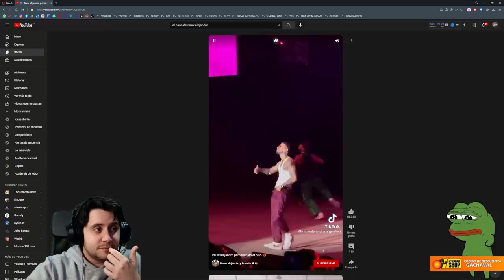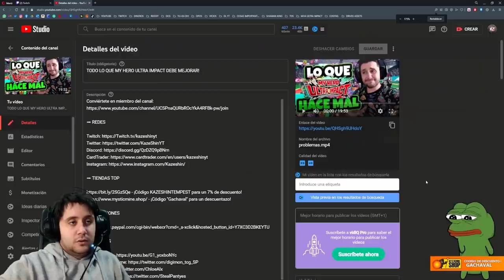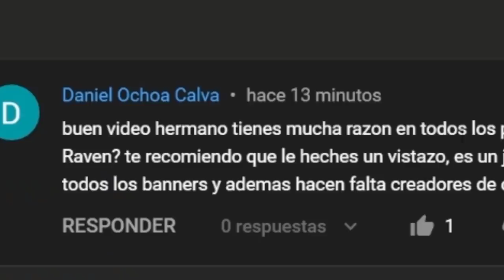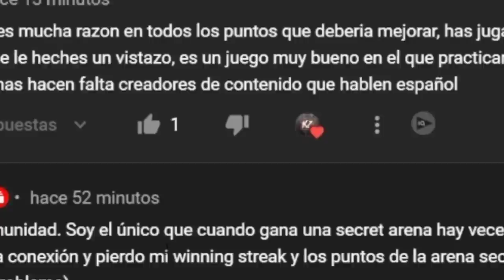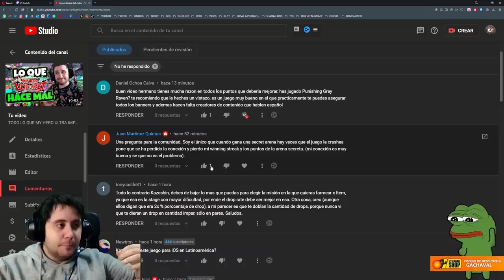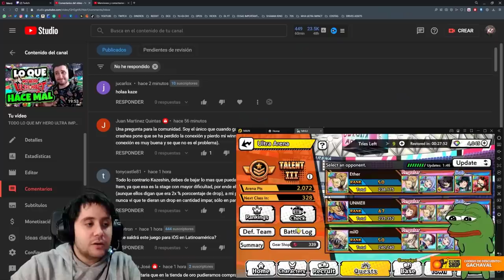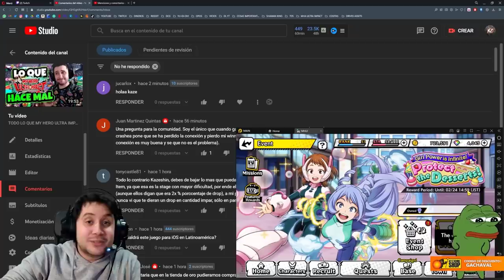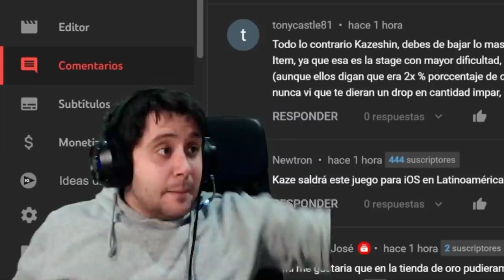Un hater intenta hundirme y le pongo en su sitio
➡ REDES

➡ TIENDAS TOP

➡ DONACIONES

➡ FUENTES

➡ MI PC

➡ TIME STAMPS